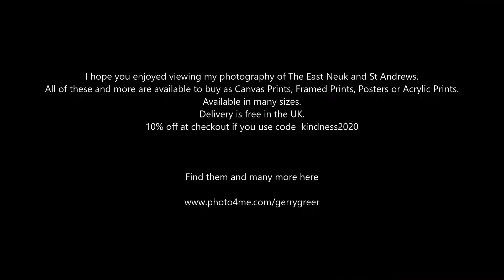East Neuk and St Andrews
All of the East Neuk and St Andrews wall art can be bought here.